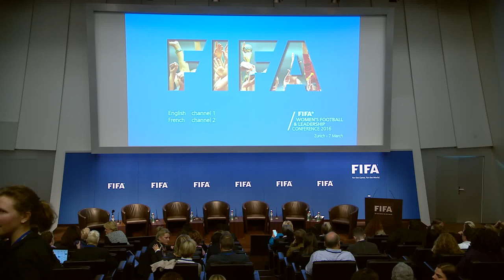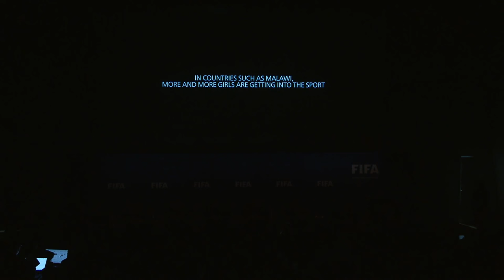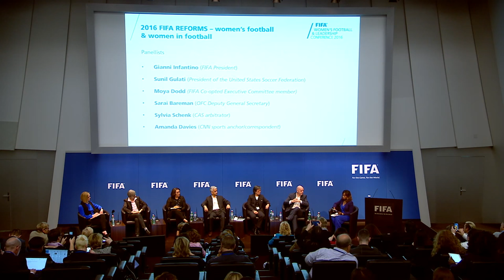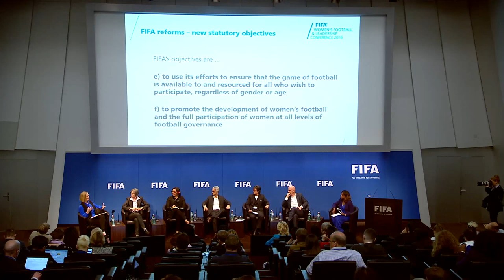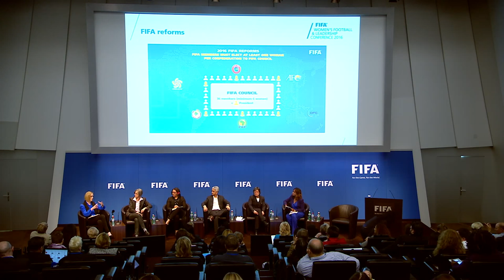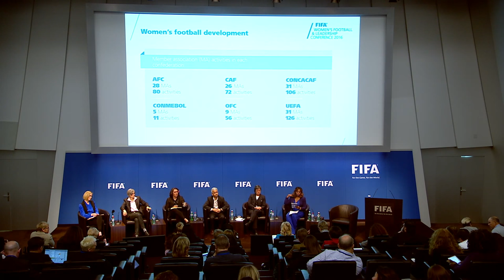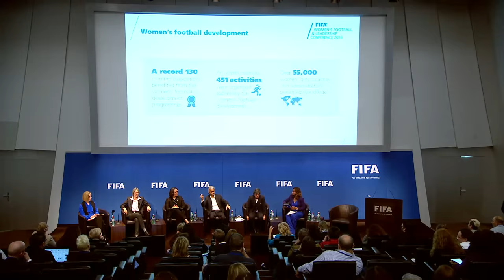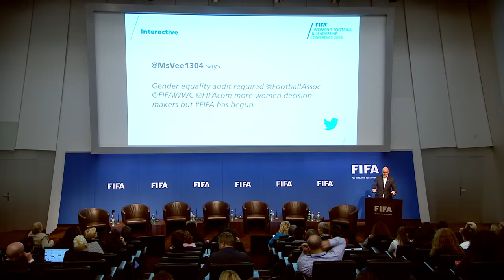REPLAY: FIFA Women’s Football and Leadership Conference 2016 - Afternoon Session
The annual conference is part of FIFA’s commitment to promote, develop and invest in women’s football, and it brought to the Home of FIFA diverse voices discussing ways in which women’s football and women in football can be further promoted. Billie Jean King, Kristin Hetle, Lydia Nsekera, Sonia Bien-Aime, Moya Dodd, Abby Wambach, Samar Nassar, Barbara Slater, Sunil Gulati and Amanda Davies were just some of the panelists and speakers.